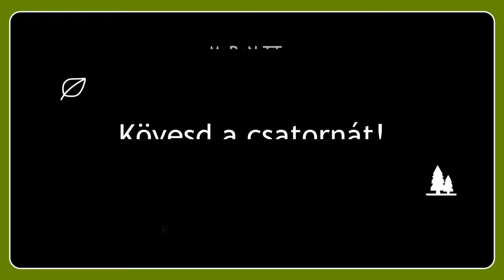MaRoN TT Kérezz - Felelek Sorozat felhívás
Küldj képet és kérdést, megválaszoljuk.
Bármi, ami érdekel a ragadozó növényekkel kapcsolatban, de eddig nem találtad sehol, kérdezd meg!
Sajnos a nyerő lottószámokat nem tudjuk megmondani...mielőtt még ezt kérnéd! ☺